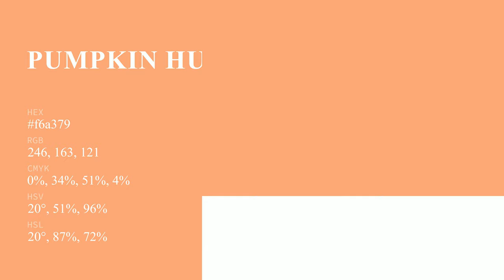Pumpkin Hue color f6a379 hex Cool Orange color f6a379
What color is Pumpkin Hue ? f6a379 hex, Cool Orange color f6a379

Hex f6a379 Color Code is also known as Pumpkin Hue color